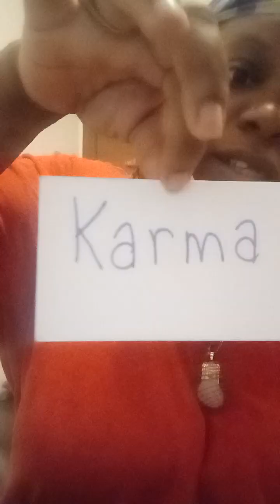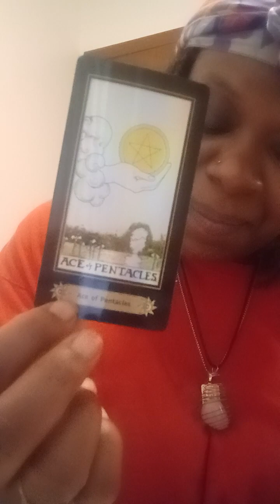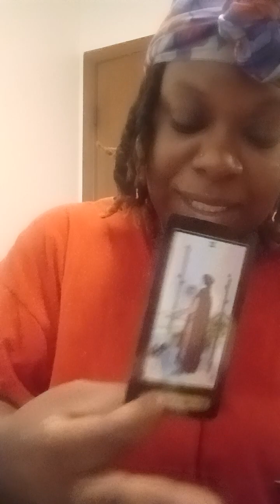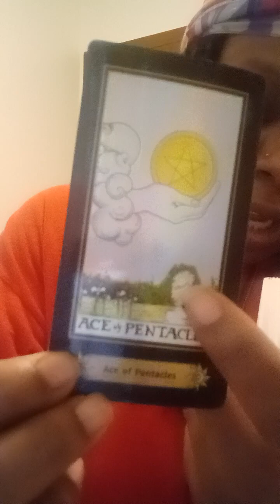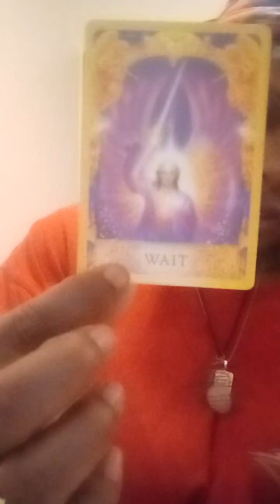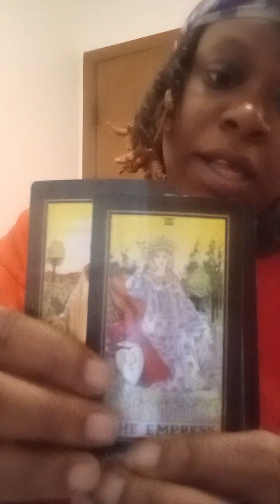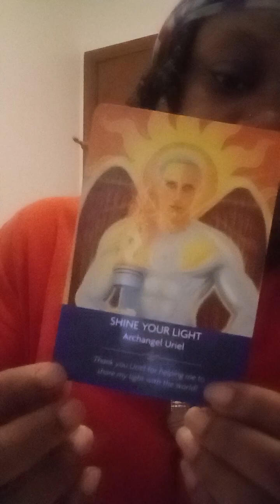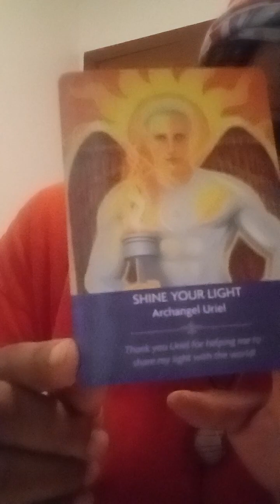June monthly - Virgo ♍️